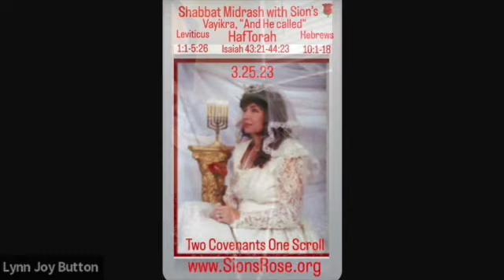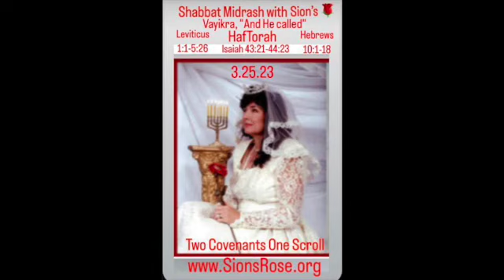Shabbat Midrash with Sions Rose 3.25.23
Torah Portion / Parasha Vayikra, Hal Torah, "And He called" Leviticus 1:1-5:26, Isaiah 43:21-44:23, Hebrews 10:1-18